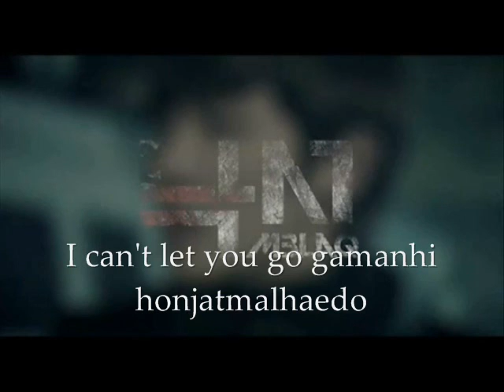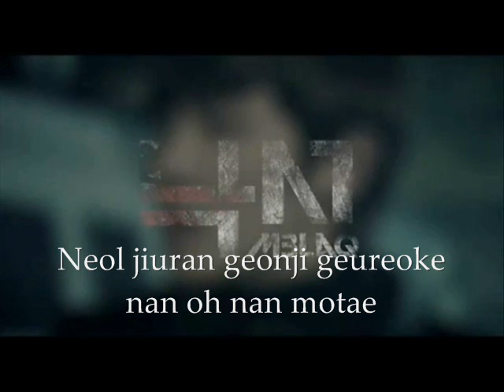Mblaq Scribble With Lyrics .wmv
Mblaq Scribble (4th mini album) Romanji Lyrics